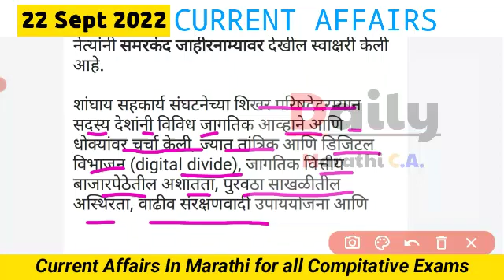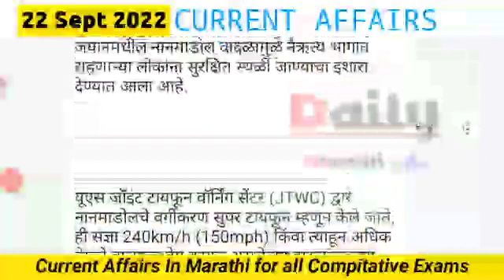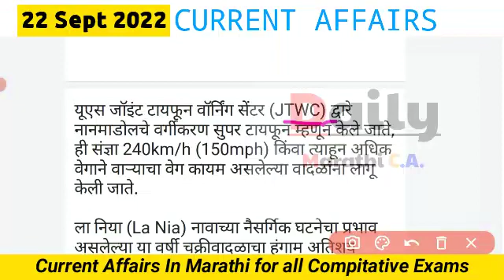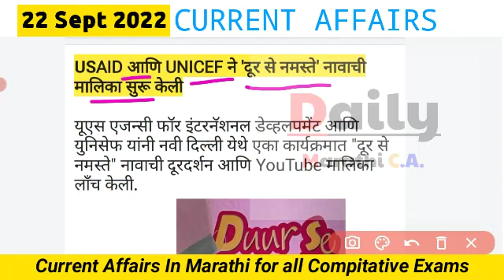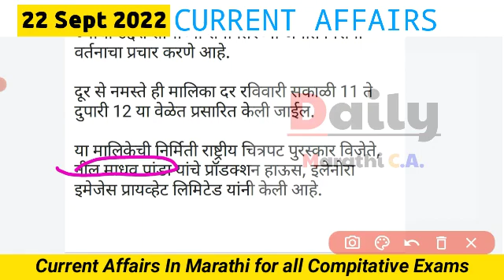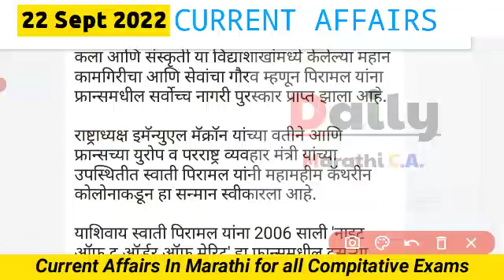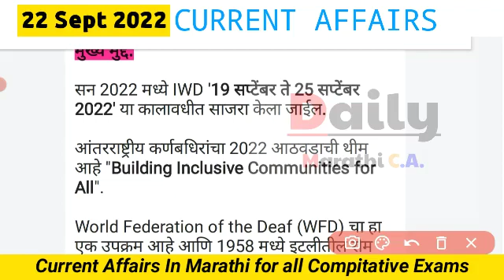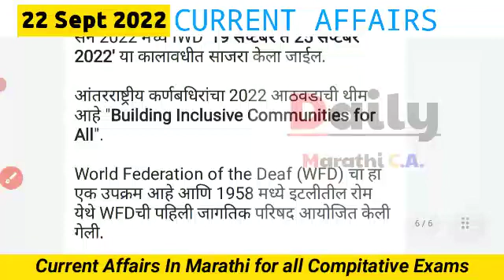Marathi current affairs today | 22 Sept current affairs 2022 | chalu ghadamodi 2022 in marathi